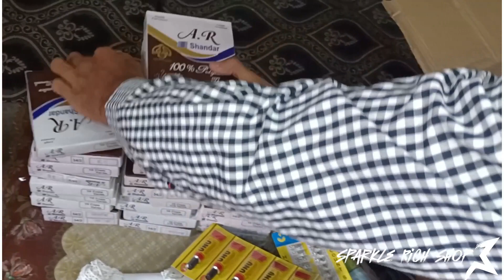Sewing Materials Unboxing 🧵🪡 | SRS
sparkle-rich-shop

unboxing,sewing machine shopping,barbie unboxing,sewing machine review,how to buy sewing machine,electrec sewing machine,portable mini desktop sewing machine,sewing machine,beginner sewing,ken doll unboxing,tips for buying sewing machine,sewing machine tips,mini sewing machine,what are the materials needed for embroidery,upgrade sewing machine,hand embroidery basic materials for beginners in tamil,sewing,sewing tips,easy sewing,sewing asmr